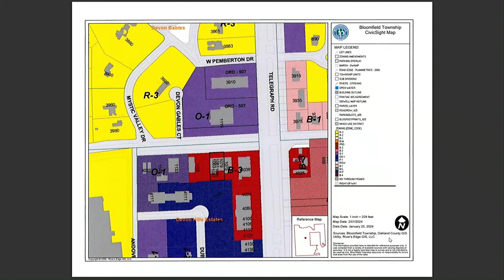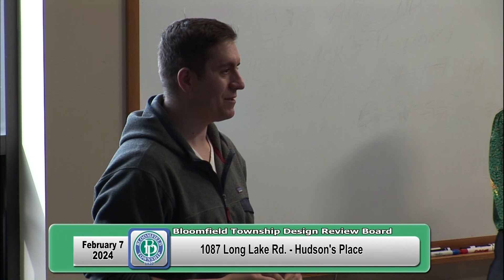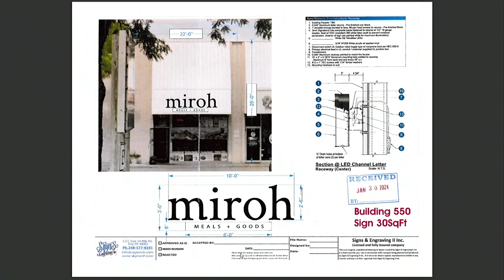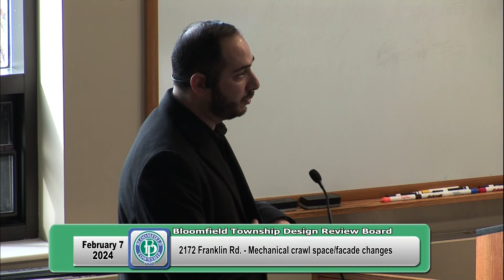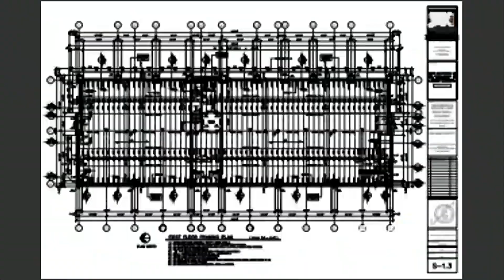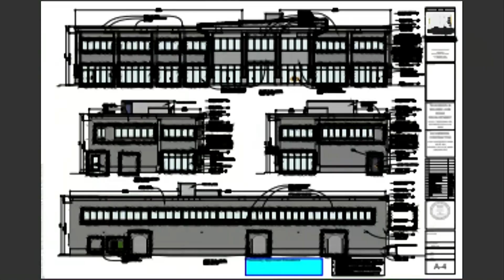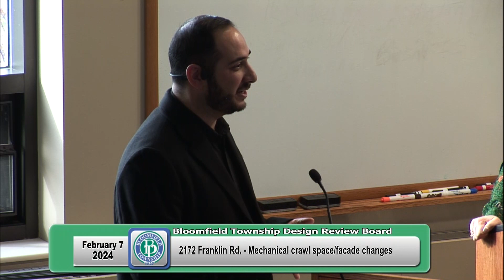Bloomfield Township Design Review Board Meeting February 7, 2024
February 7, 2024 - Bloomfield Township, Michigan

00:00 Pledge of Allegiance

00:19 I. Attendance

00:22 II. Public Comment

00:31 III. Approval of Minutes of the January 17, 2024 meeting

00:50 IV. New Items

A. Signs

1. 1087 Long Lake Rd. – Hudson’s Place

9:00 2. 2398 Franklin Rd. – Miroh Meals & Goods

11:53 B. Site Improvements

1. 2172 Telegraph Rd. – Mechanical crawl space/façade changes

22:33 C. General Business

1. Recent Design Review Board Approvals

22:40 2. Next Meeting Date – Wednesday, February 21, 2024

22:43 V. Adjournment